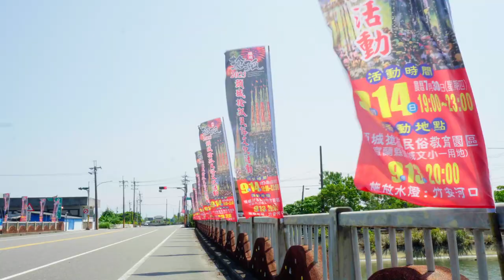頭城搶孤: Toucheng ghost grappling competition: 2023 0917 Changu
地元のお祭りの様子を短くまとめた動画です。コロナ後初めての頭城搶孤です。竹で編まれた塔に登る競技です。選手たちが競っててっぺんを目指します。今は安全装置を付けて競技を行いますが、昔は落ちたら大けが確実の危険な祭事だったのです。２分ほどのPVになっています。長いバージョンはまたのちに作ります。

This is a short video of a local festival. This is the first Toucheng ghost grappling competition after the Corona period. It is a competition to climb a tower made of woven bamboo. Athletes compete to reach the top. Nowadays, the competition is held with safety equipment, but in the old days, it was a dangerous festival in which a fall would surely result in serious injury.　The video is about 2 minutes long. A longer version will be made later.

Next footages
頭城搶孤のほぼ未編集動画朝編: Toucheng ghost grappling competition footage 01

traditional festival in taiwan
太田 欽也